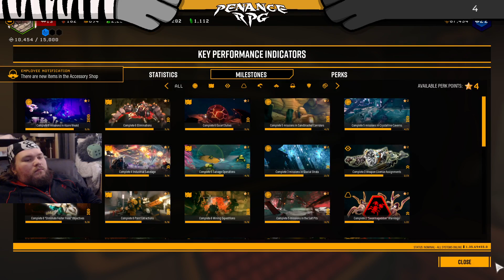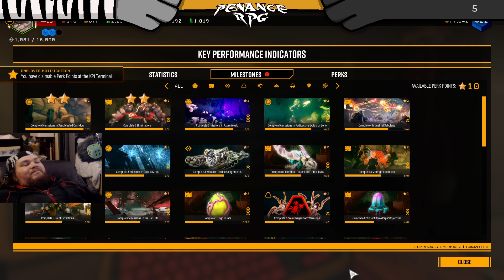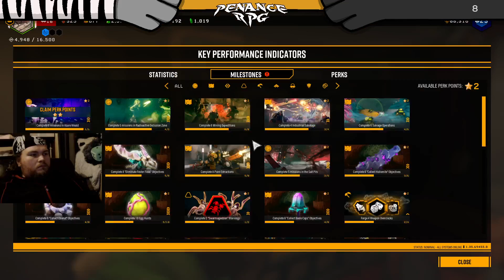Deep Rock Galactic - Co-op Part 7 | Penance RPG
Less sailing more bunnies

Penance RPG played through Deep Rock Galactic LIVE on twitch during 2022

Horror, co-op & Puzzle games are played most days with more co-op games every Friday evening

Come talk with us on Twitter, Facebook or Instagram @PenanceRPG

@DnDiceUK 10%
@GemhammerGaming 20%